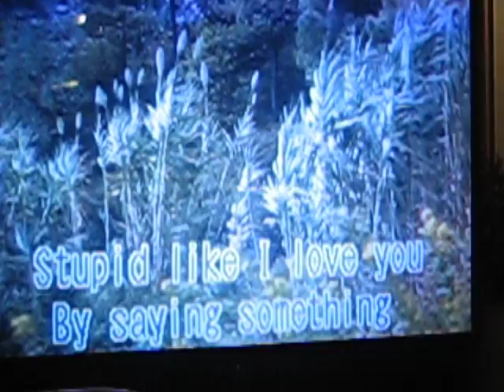Something Stupid - with Angelica and Annie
Angelica and Annie sing an all-time favorite karaoke song originally sung by Frank and Nancy Sinatra